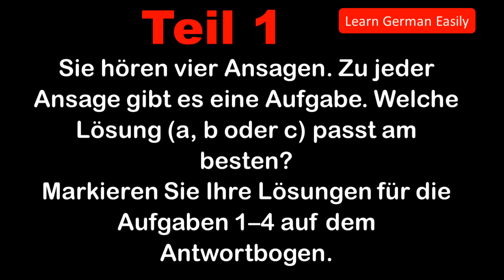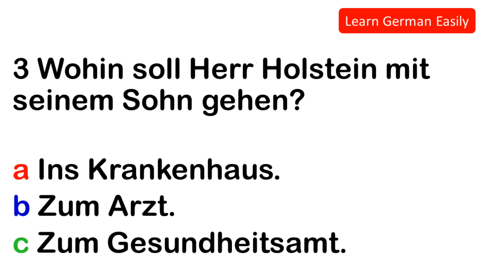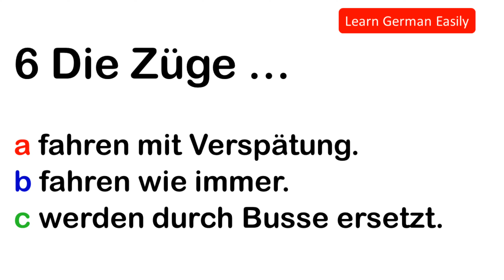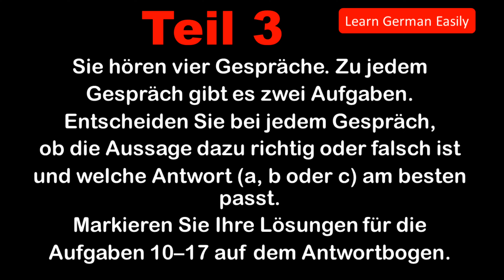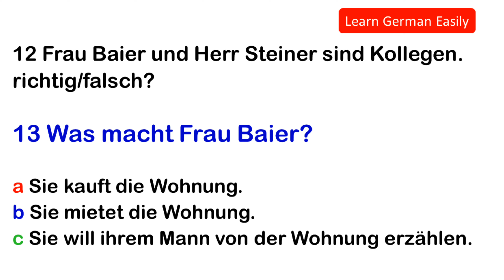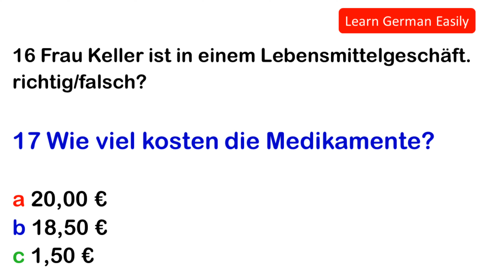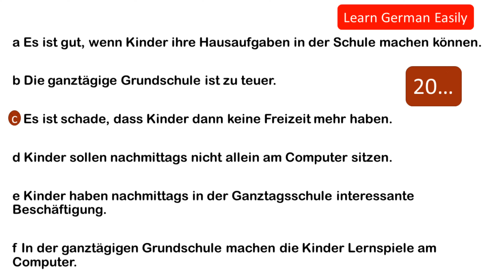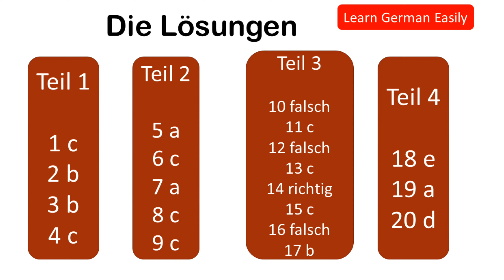TELC B1 Hören Neu | B1 Prüfung Hörverstehen mit Lösungen 4K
TELC Püfung HÖREN
 hörverstehen prüfung
 B1 telc
 hören telc B1
 Hören TEST
 Deutsch Lernen Hörverstehen TELC B1 Hören
 Hören prüfung telc b1